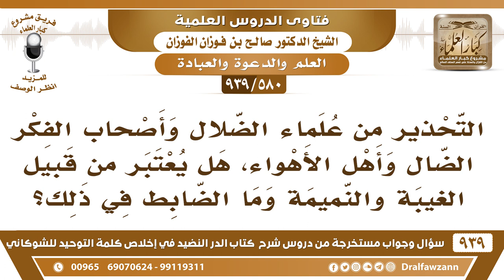[580 -939] التحذير من علماء الضلال وأصحاب الفكر الضال، هل يعتبر من قبيل الغيبة والنميمة؟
-[580 -939] السؤال: التحذير من علماء الضلال وأصحاب الفكر الضال وأهل الأهواء، هل يعتبر من قبيل الغيبة والنميمة وما الضابط في ذلك؟
الجواب: التحذير، إذا كان عندك علم وبصيرة من الكتاب والسُّنة وعندك معرفة بالخطأ والصواب والضلال وعندك مقدرة على البيان فلا بد أن تبين ليس هذا من الغيبة والنميمة هذا من النصيحة لكن أنك تقعد وتُجرِّح الناس تُجرِّح الناس وتتنقصهم وفلان ما فيه خير وفلان.. هذا ما يجوز ولا يأتي بخير هذا يزيد الشر شرا فهذا ما يكون إلا من أهل العلم والبصيرة وأهل الطريقة الصحيحة في الإنكار والرد ما يكون لأحد.
للاشتراك في قناة الشيخ صالح الفوزان

للاستفسار والإقتراحات والدعم
رئيس الفريق
لمشروع كبار العلماء